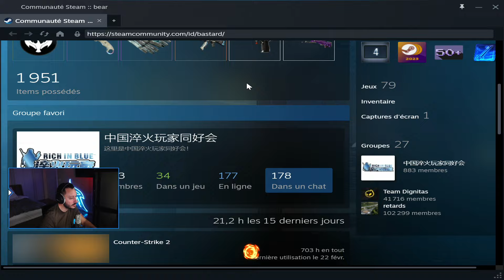STRATÉGIE IMBATTABLE SUR MIRAGE 😎 (VOD)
Commente 'Poulet' si tu as lu la description 🐓

♦ 🔔 NOTIFICATIONS pour ne rater aucune VOD